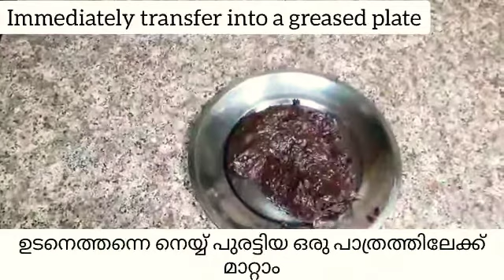Diwali special, sweet diyas ||choco-milk sweet diya||easy and simple സ്വീറ്റ് റെസിപ്പി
Here is a sweet recipe, choco-milk sweet diya.
It is an easy and tasty sweet.
Try it and surprise your dears.